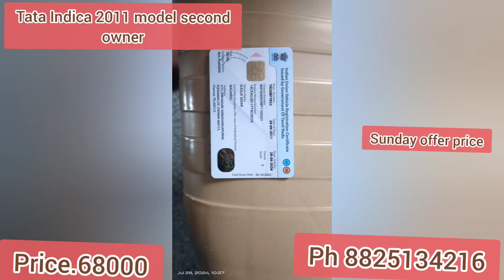Tata Indica Sunday offer price 68000 only top model